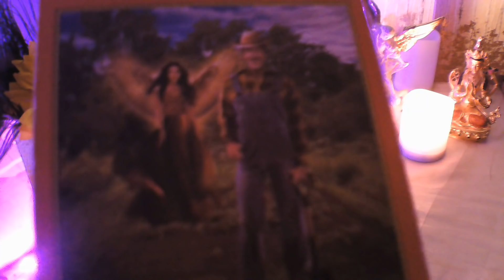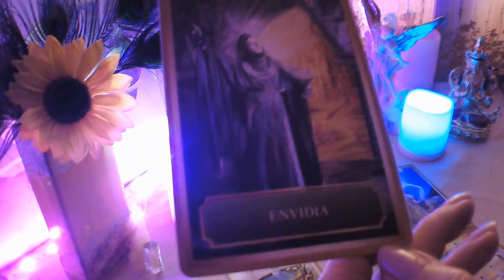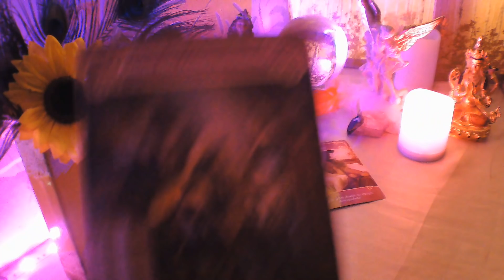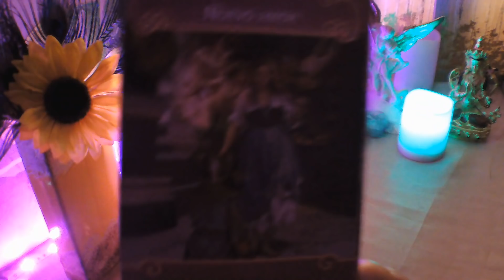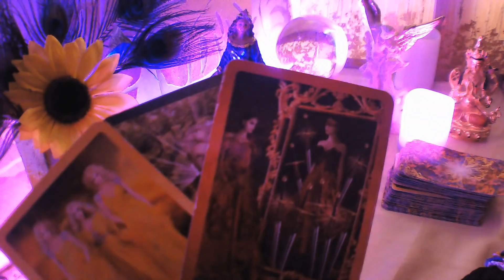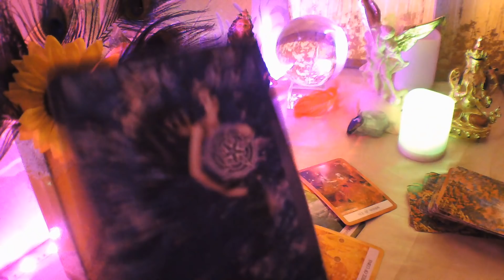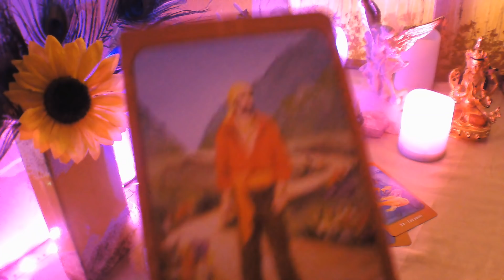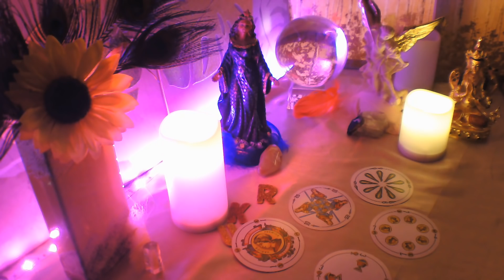TAURO☕ INCREIBLE❗ SE COMUNICA ALGUIEN SIGUE ENAMORAD@💞 YA NO TE OCULTARÁ 🤩 PROPONE CONVIVENCIA💘 WOW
Medium y vidente nativa, Tarot del amor, Tarot gitano baraja gitana, baraja española, lectura del tabaco, ceromancia, consejera espiritual, Tarot de Yemaya, baraja francesa, baraja italiana, Rituales con magia blanca, y otras mancias adivinatorias.